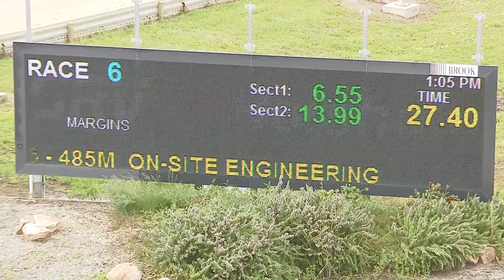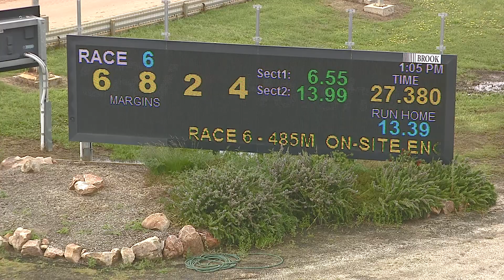HOR THU 03 NOV 22 R6